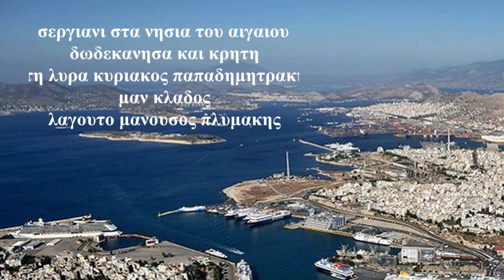ΝΟ 1 ΣΕΡΓΙΑΝΙ ΝΗΣΙΑ ΤΟΥ ΑΙΓΑΙΟΥ ΔΩΔΕΚΑΝΗΣΑ & ΚΡΗΤΗ ΚΥΡΙΑΚΟΣ ΠΑΠΑΔΗΜΗΤΡΑΚΗΣ ΜΑΝ ΚΛΑΔΟΣ ΜΑΝ ΠΛΥΜΑΚΗΣ